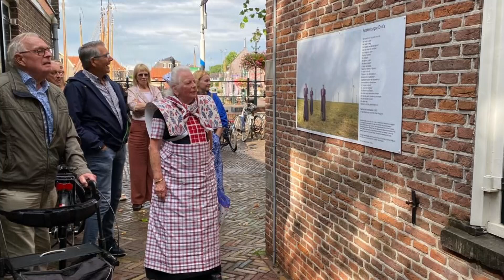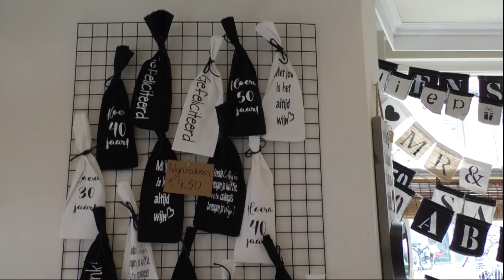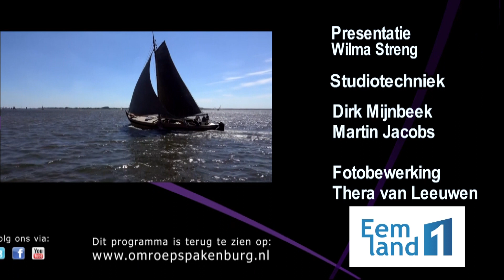23 09 06 Spakenburg Nu Wilma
23 09 06 Spakenburg Nu Wilma